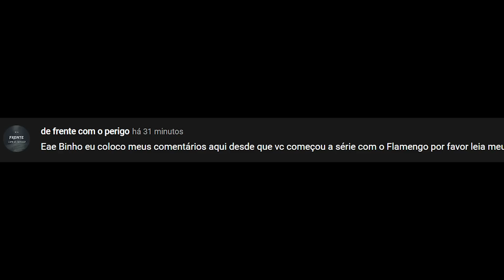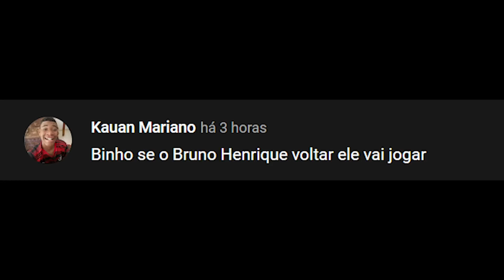SEMIFINAL LIBERTADORES FLAMENGO vs CORINTHIANS, DEU MUITO RUIM!!! - PES 2021 - MASTER LEAGUE #20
Master League com o time do FLAMENGO com o técnico Dorival Júnior, no Patch BMPES.

🖥️ Meu PC

✔️ 16GB RAM
✔️ SSD 2T
✔️ Windows 10